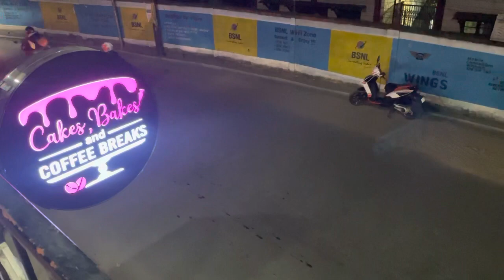Cakes bakes and coffee breaks|mini cafe| loving soul|shillong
Do visit Cakes Bakes and Coffee Breaks

Located : Rynjah Lapalang Road near St. Thomas

Or can search on Google Map